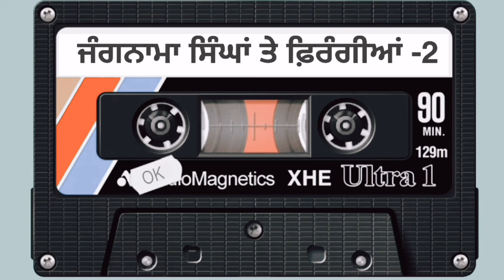JANGNAMA SINGHA'N TE FIRANGIA'N -2(ਜੰਗਨਾਮਾ ਸਿੰਘਾਂ ਤੇ ਫਿਰੰਗੀਆਂ)| SHAHBAAZ | LATEST PUNJABI SONGS 2022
Song : Jangnama Singha’n te Firangia’n (ਜੰਗਨਾਮਾ ਸਿੰਘਾਂ ਤੇ ਫਿਰੰਗੀਆਂ)
Mix Master : Promix Music
Label : Shahbaaz